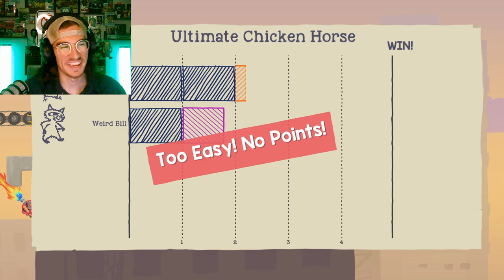I Have Never Played This AND IT SHOWS!!!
I don't know where Ian pulled out these mystical Chicken Horse powers, but he needs to put them away.  I didn't stand a chance from the start.  It is insane how it ended this way.  I can't play games with Ian anymore